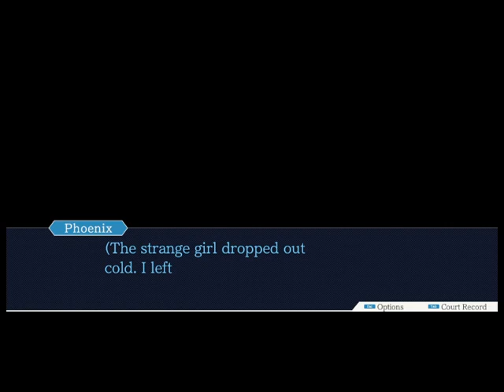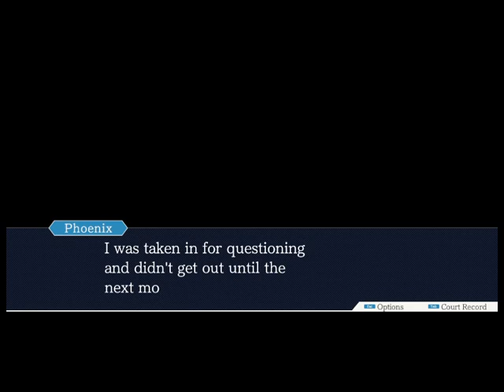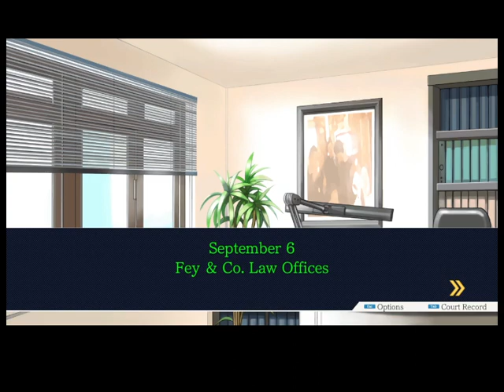Let's Play PWAA Episode 3: Don't Step On His Blue Gumshoes